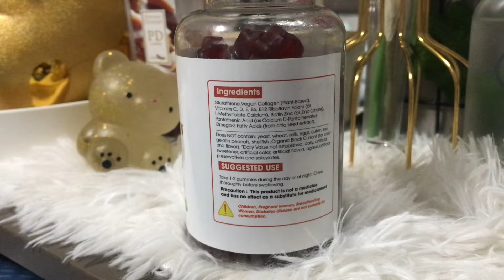NATURE GLOW GLUTATHIONE COLLAGEN GLOW| Cranberry Flavor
NATURE GLOW
GLUTATHIONE COLLAGEN GLOW

COLLAGEN IS THE MOST ABUNDANT PROTEIN IN YOUR BODY.

BENIFITS:
Marine collagen & vitamin, Skin whitening & brightening, Hair,nails & bone health
🐻 Improve skin health
🐻Relieve joint pain
🐻Prevent bone loss
🐻Effectively reducing skin aging: reduces wrinkles, improves skin elasticity and hydration.
🐻Brighten skin, support defeat acnes.

How to use NATURE GLOW Glutathione Collagen Glow Gummies

✅️Take 1-2 gummies during the day or at night. Chew thoroughly before swallowing.

✅️A fun and yummy way to get glutathione into your diet !

✅️No nasty aftertaste & Easy to take

OTHER BENIFITS:

🩷 Anti - Aging super food
🩷Reduce fine line and wrinkles
🩷Brighten& whiten your skin
🩷Clear away your acne
🩷 Help to combat free radicals and protect cells from damage
🩷 Helps maintain healthy nails, plus collagen

Gummies: 60pcs Good for 1 month supplement